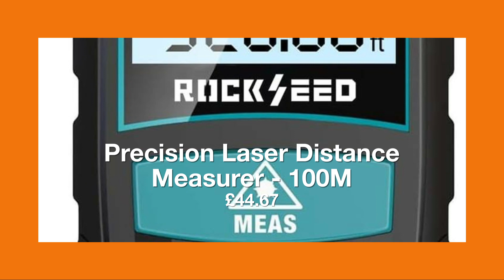Measure with Precision!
Make precision measurements a breeze with our Laser Distance Measurer - perfect for professionals and DIY enthusiasts alike! ✨ Take your projects to the next level and save time with this essential tool. and master your measurements!